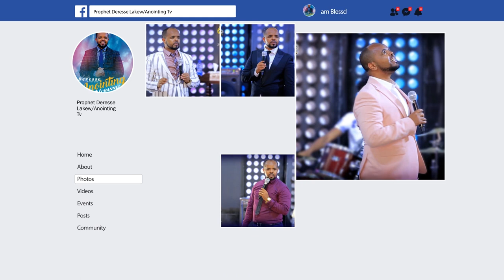የአገልጋዩ ሚስት በአጋንንት እስራት… ከ 🇺🇬 Uganda Kampala 🇺🇬……Addis Ababa//አዲስ አበባ አጥቢያ//